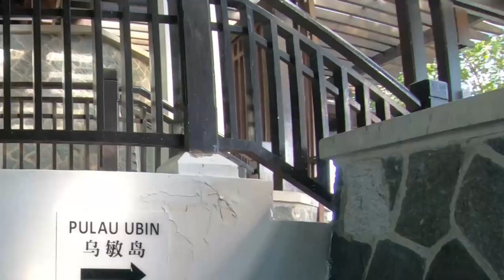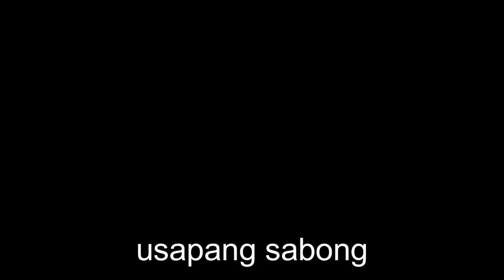Fishing Nauwi sa Biking | Pulau Ubin